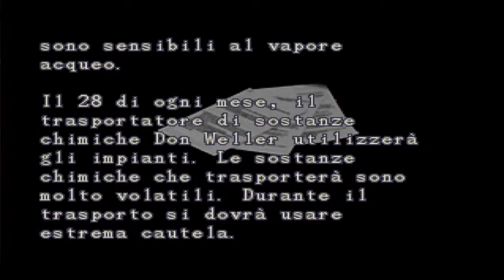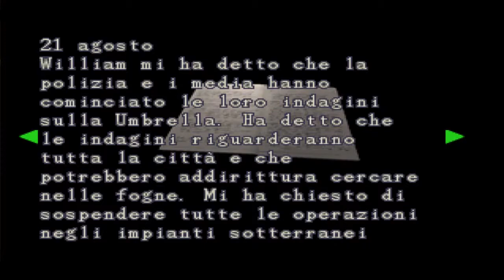Resident Evil 2 #6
Claire Redfield A